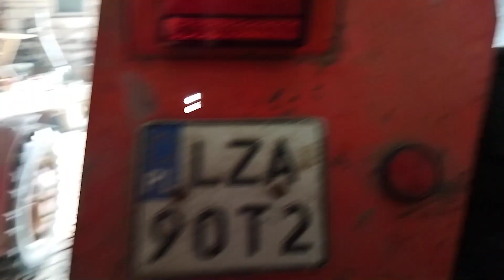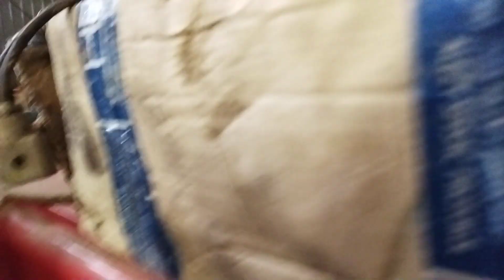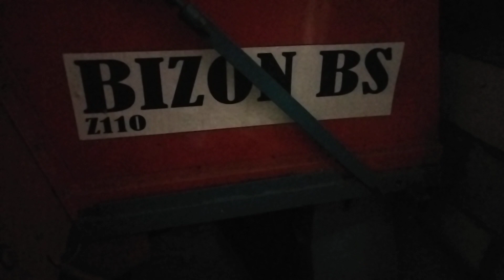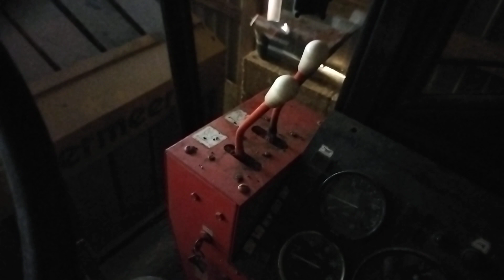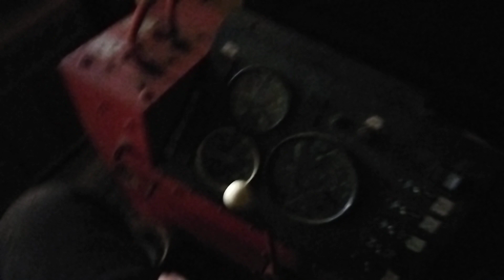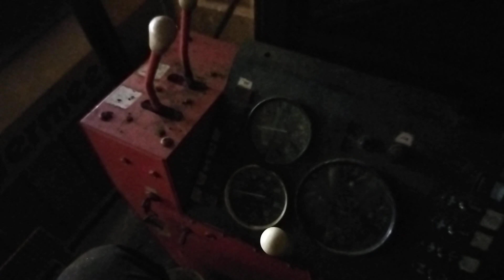Nagranie z telefonu 29. Kompresor, lampy i lecimy do Bs.